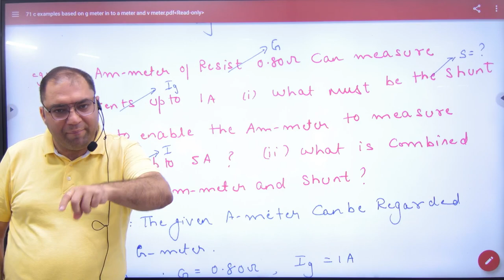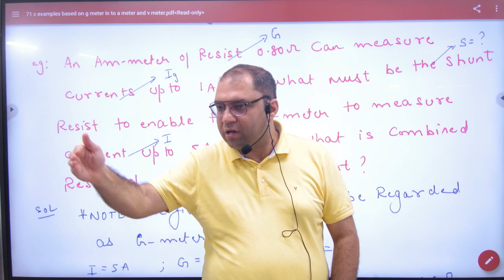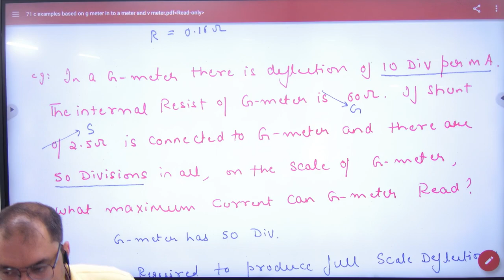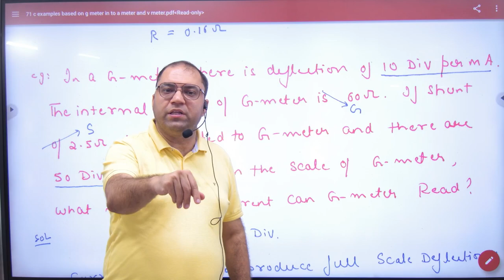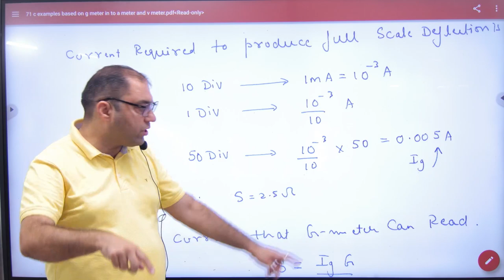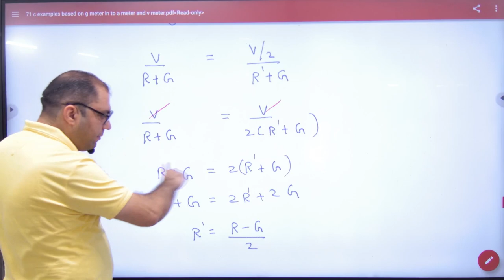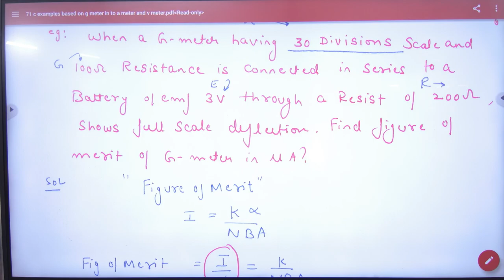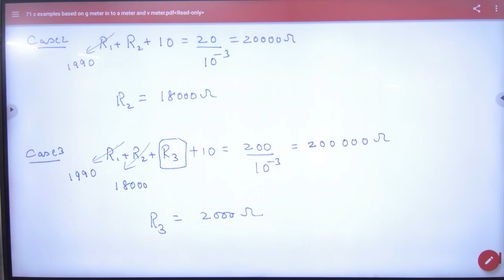1 Galvanometer to Ammeter and voltmeter numericals